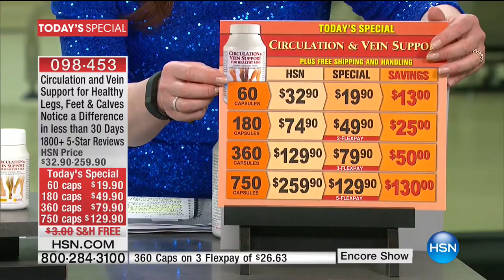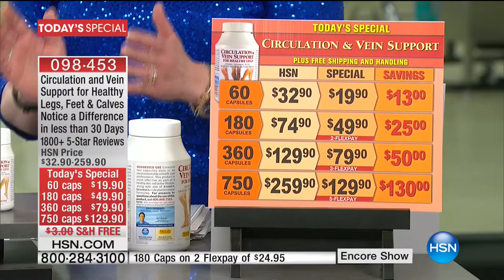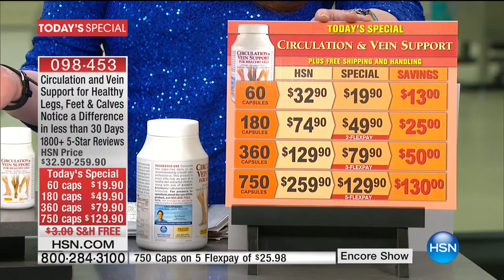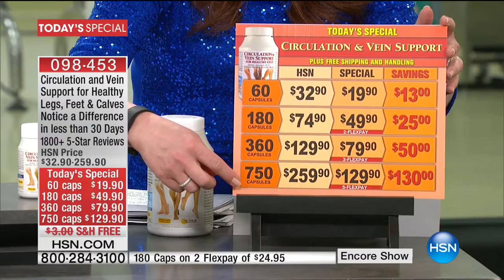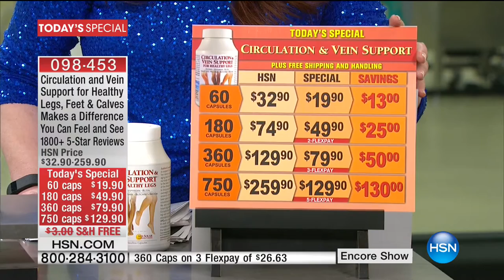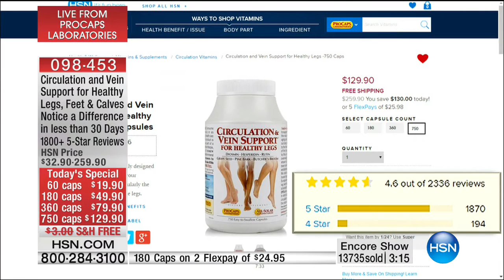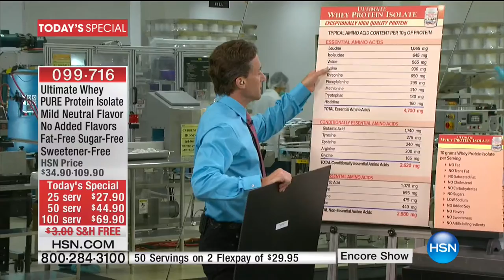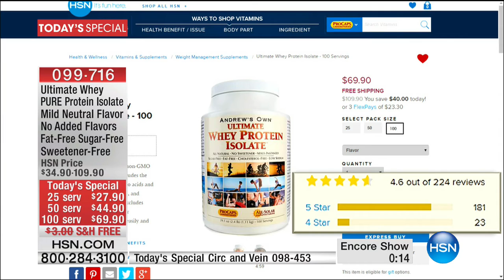HSN | Andrew Lessman Live From ProCaps Laboratories 01.22.2017 - 01 AM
A behind-the-scenes look at how these pure, additive free supplements are produced for optimal health.